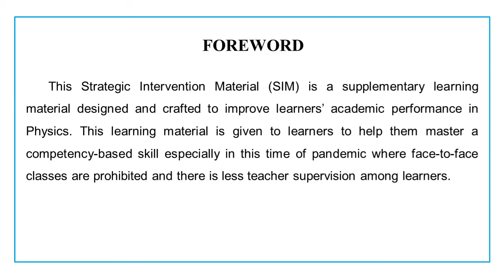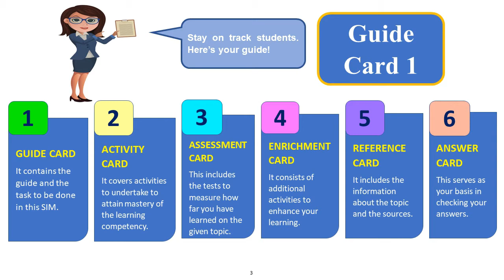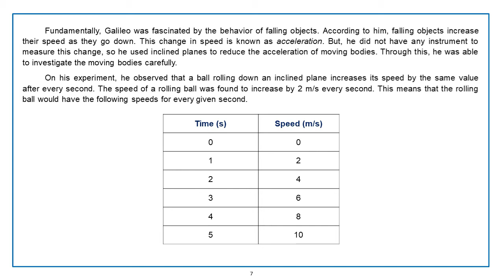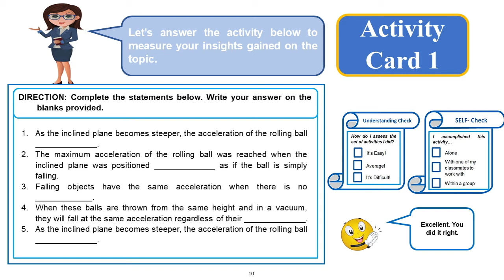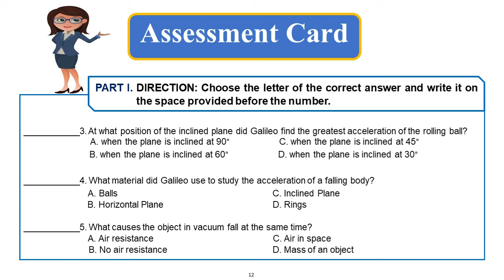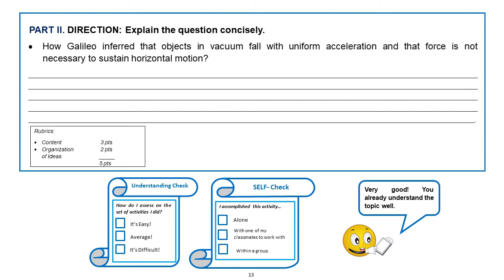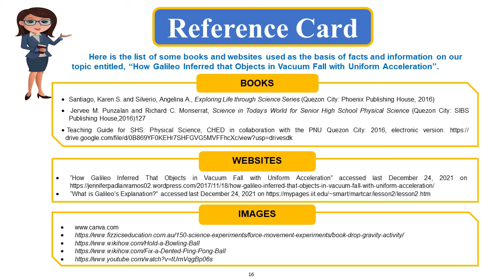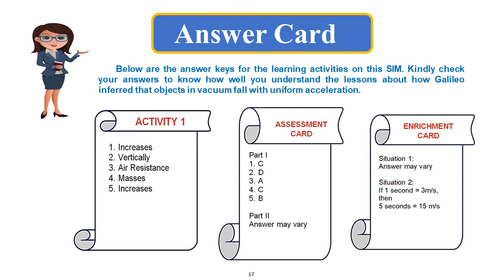SIM 5- How Galileo Inferred that Objects in Vacuum Fall in Uniform Acceleration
PHYSICAL SCIENCE MELC 5- Week 2
Quarter 2 (Physics)